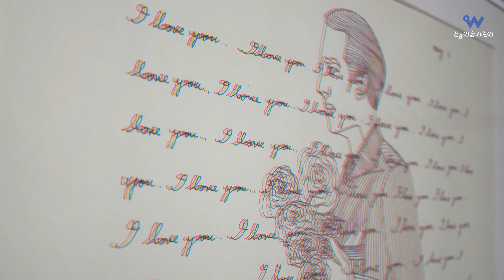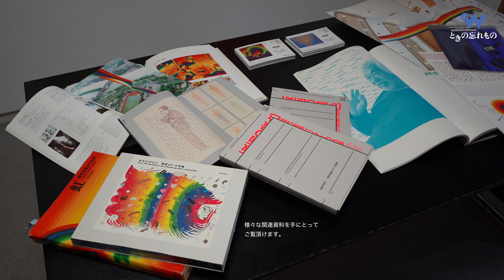第367回 靉嘔展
2024年6月12日（水）～6月22日（土）
11：00-19：00
※日・月・祝日休廊

靉嘔は池田満寿夫、磯辺行久らと瑛九の創設したデモクラート美術家協会に1953年に参加。1958年に渡米し、ジョージ・マチューナス、オノ・ヨーコらと交流して、フルクサス運動の初期から中心メンバーとして活躍しています。
フルクサス運動の特徴は、多国籍の集団、美術だけでなく音楽、詩、舞踏などさまざまなジャンルの作家が参加したことで、靉嘔はフルクサスメンバーとともに「イヴェント」と呼ばれるパフォーマンスを度々行っています。
1966年ヴェニス・ビエンナーレに出品し、全ての物体、イメージを虹色で分解し再構築した虹の作品やパフォーマンスで世界的な評価を受け、「虹のアーティスト」として知られるようになります。最近では、2023年にM＋（香港）にて大展覧会「靉嘔：虹虹虹」が開催されました。
本展では、1974年創立の現代版画センターの最初のエディションとして制作した靉嘔《I love you》シルクスクリーン（刷り：岡部徳三）限定11,111部を特別頒布し、初期から近作までアクリル、タペストリー、立体、版画など20点を展示します。

（有）ワタヌキ／ときの忘れもの
〒113-0021 東京都文京区本駒込5-4-1 LAS CASAS
営業時間＝火曜～土曜の平日11時～19時。＊日・月・祝日は休廊。